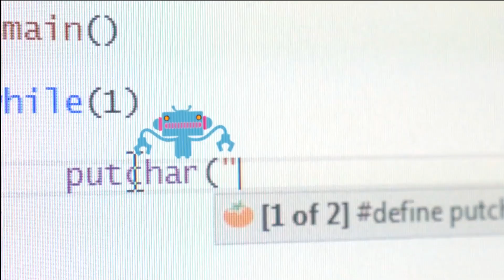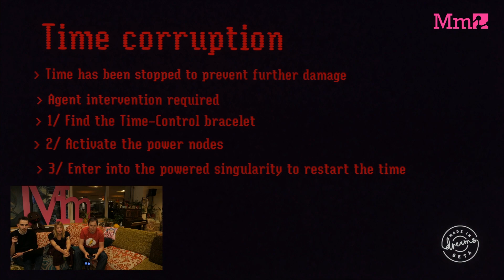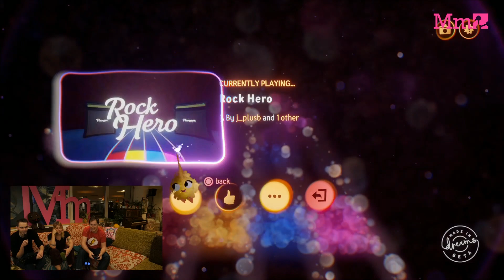Tips, Tricks and Beta Creations!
We kick started 2019 with the first ever look at community creations in Dreams, brought to life during the Dreams Creator Beta! John Beech also gives some tips on how to create!

Ready to explore the Dreamiverse? Dreams Creator Early Access is now available in select territories! 💝

Want to stay up to date on all the goings-on of Media Molecule and Dreams?

We also have a newsletter!